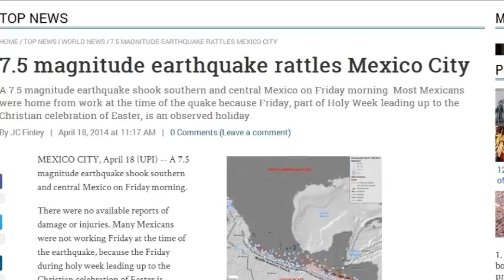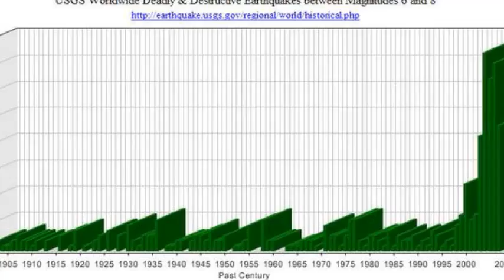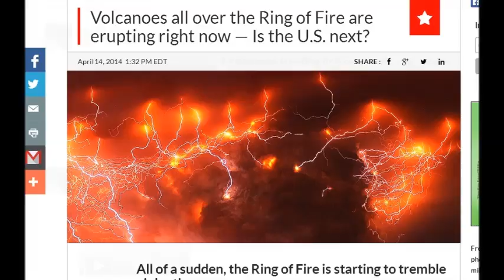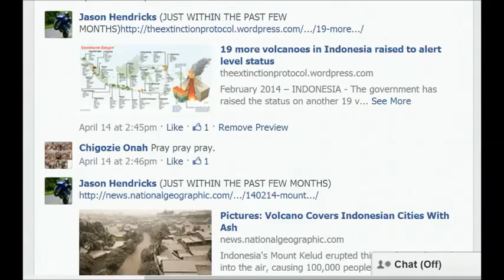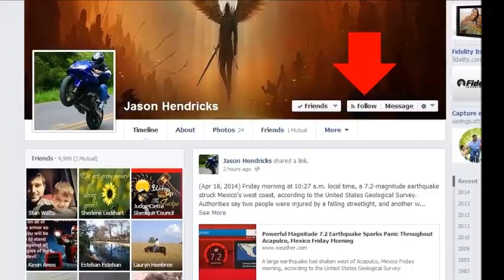POWERFUL MAGNITUDE 7.2 EARTHQUAKE SPARKS PANIC THROUGHOUT ACAPULCO, MEXICO FRIDAY (APR 18, 2014)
1) (LIST OF LARGE/POWERFUL WORLDWIDE EARTHQUAKES IN JUST PAST 3 MONTHS)

3) (LIST OF 43 WORLDWIDE VOLCANO ERUPTIONS IN JUST PAST FEW MONTHS/VIEW COMMENT SECTION FOR NEWS & ARTICLE LINKS)